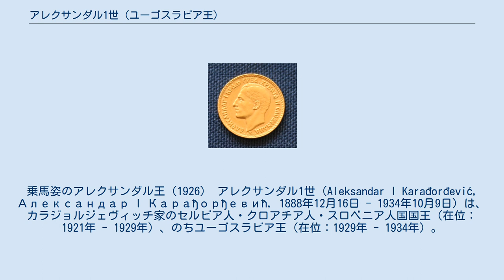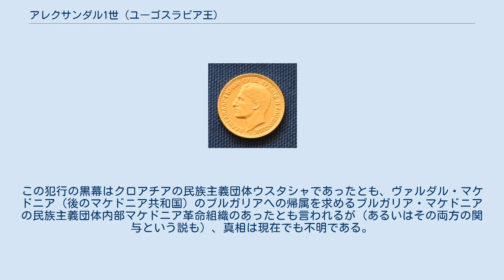アレクサンダル1世 (ユーゴスラビア王)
セルブ・クロアート・スロヴェーン王
セルブ・クロアート・スロヴェーンの摂政
乗馬姿のアレクサンダル王（1926） アレクサンダル1世（Aleksandar I Karađorđević, Александар I Карађорђевић, 1888年12月16日 - 1934年10月9日）は、カラジョルジェヴィッチ家のセルビア人・クロアチア人・スロベニア人国国王（在位：1921年 - 1929年）、のちユーゴスラビア王（在位：1929年 - 1934年）。
 アレクサンダル1世の肖像が刻印されたコイン モンテネグロの首都ツェティニェにペータル1世の次男として生まれ、1909年に兄のジョルジェが廃嫡されたため、新たな王太子となった。
1921年、アレクサンダルはセルビア人・クロアチア人・スロベニア人王国の王位を継承し、セルビア人の専制体制を築いてクロアチア人の激しい反発を招いた。
こうしたクロアチアの抵抗運動を抑えるため、アレクサンダル1世はさらにセルビア人の専制権力を強化した。
 1928年6月20日の1928年議会内暗殺事件をきっかけに、民族対立により議会が機能しなくなると、1929年1月6日にこの政治危機を理由としてクーデターを敢行、独裁政治を布き、10月3日に国名をユーゴスラビア王国と改めた。
国土は直轄市であるベオグラードと民族分布ではなく分水嶺などの地形により境界を定めた9つの州に分割され、州名には民族名や地域名ではなくその州の主要河川から命名された。
これによりクロアチア人はさらに体制への反感を強めた。
 1934年10月9日、マルセイユを訪問したアレクサンダル1世はフランス外相ルイ・バルトゥーと面会したが、この場に潜伏していた狙撃手ヴラド・チェルノセムスキーにより、バルトゥーと共に乗車していた車内で暗殺された（犯人のチェルノセムスキーはその場で警官に射殺されたが、バルトゥーは警官の流れ弾で重傷を負い、手当てが遅れたために命を落とした）。
この犯行の黒幕はクロアチアの民族主義団体ウスタシャであったとも、ヴァルダル・マケドニア（後のマケドニア共和国）のブルガリアへの帰属を求めるブルガリア・マケドニアの民族主義団体内部マケドニア革命組織のあったとも言われるが（あるいはその両方の関与という説も）、真相は現在でも不明である。
 アレクサンダル1世の死後、こうしたクロアチア人に対する過剰な抑圧政策は放棄され、クロアチア人の自治権をある程度認める方向へと転換していったが、それでも民族問題の解決には至らず、セルビア人とクロアチア人との対立が自由主義と全体主義との対立と複雑に絡み合って、第二次世界大戦へと突入していくことになる。
 メディアを再生する 暗殺事件を報じるニュース映画